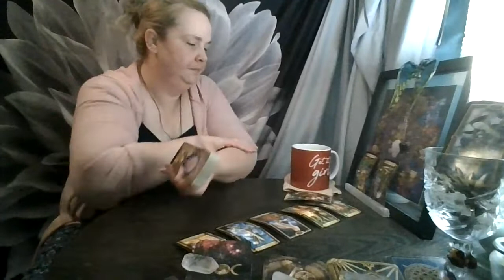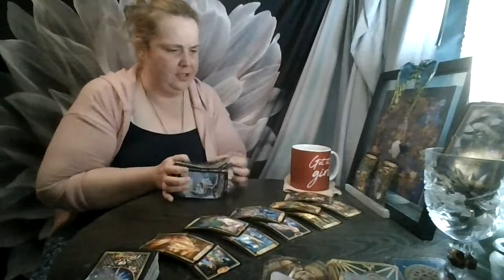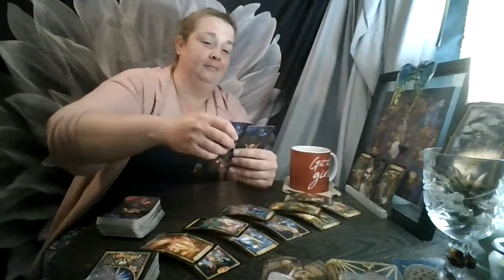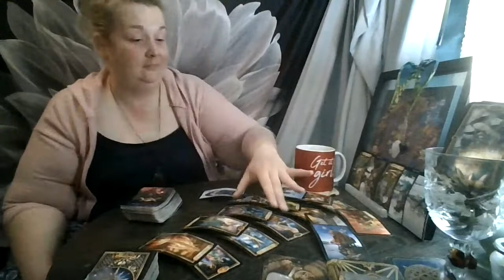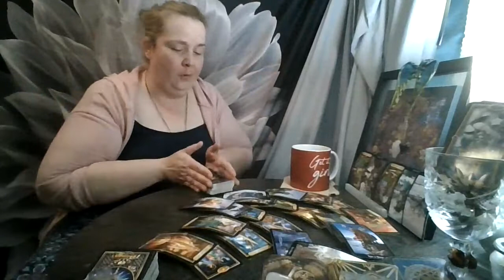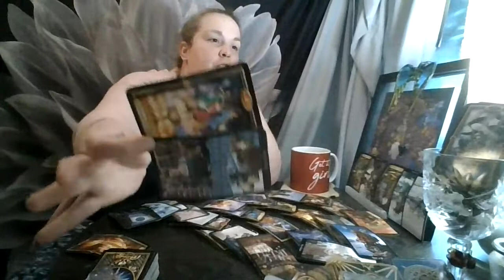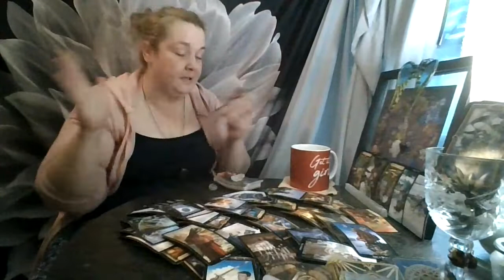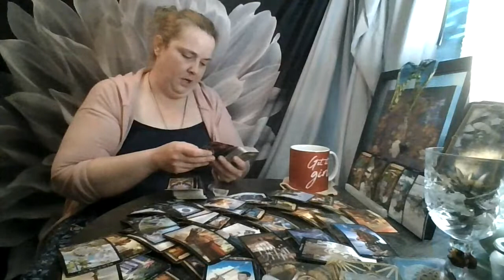Scorpio June 2021: Maybe they are a little Mystified